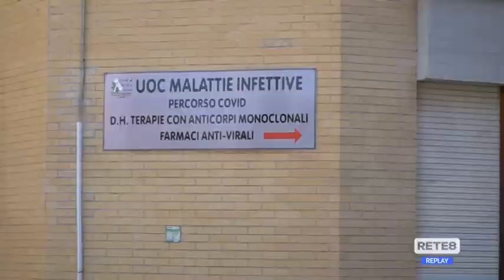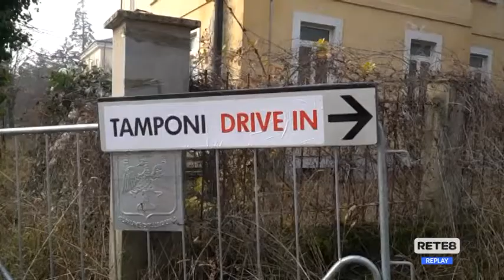Covid - In aumento le reinfezioni